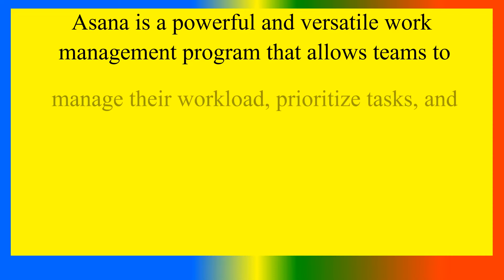What is Asana?